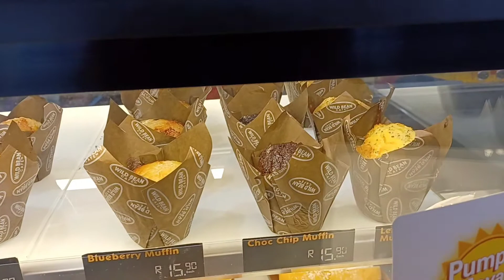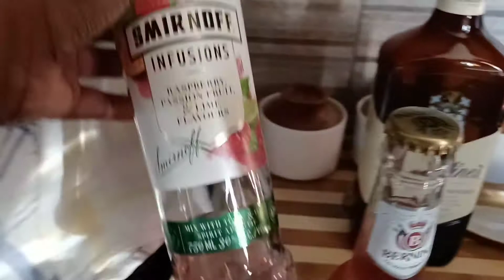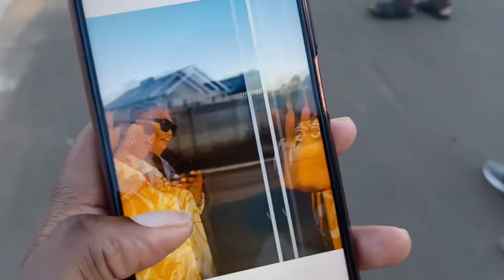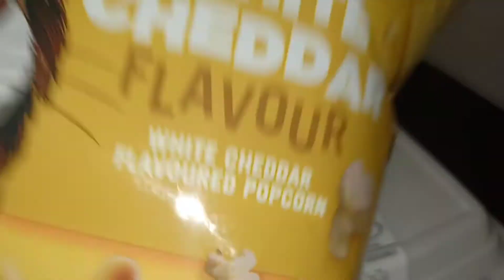Vlogmas Ep 9: hair appointment / Reconciliation day braai / Bekkie Mohlala/ South African youtuber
hey hunnies!

Happy holidays ❤

X.X.X

business page  : her Majesty Trends